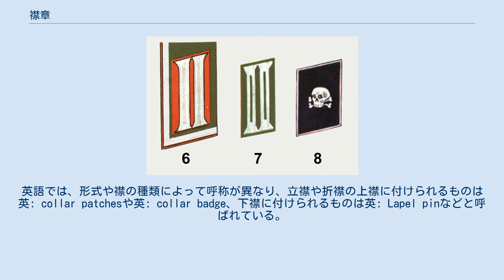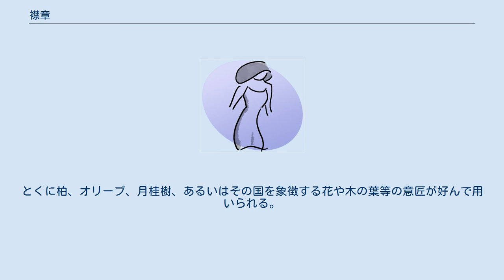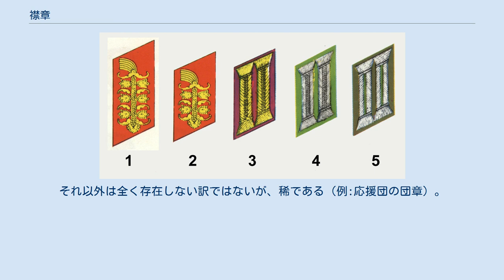襟章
襟章（えりしょう）は、洋服の襟につける記章。
英語では、形式や襟の種類によって呼称が異なり、立襟や折襟の上襟に付けられるものは英: collar patchesや英: collar badge、下襟に付けられるものは英: Lapel pinなどと呼ばれている。
主に軍服や学生服などの制服において、階級や所属・役職などをあらわすために用いられる。
通常は正面から見えるように付けられる。
 第2次世界大戦時のドイツ国防軍陸軍の襟章。
1は元帥、2は将官、3～5は将校、6は下士官、7は兵、8は戦車部隊のもの。
将校と下士官・兵用のものは近衛兵のものだったが、帝政廃止以降全将兵が着用するようになった。
2～7は似たものが現在でも使われている。
 軍服における襟章は、形状面では刺繍等が適宜施された多角形の布を用いたものと、金属製のバッジ・メダル・ボタン等を用いたものに大別される（前者を台布として後者を配する例もある）。
前者の布は、かつては兵科色等の鮮やかな色が用いられていたが、現代の戦闘服では服生地と同色または同系色が用いられる場合が多い。
 機能面では、概ね以下の事柄を識別する機能を果たす。
 国籍　United Statesの略号であるU.S.の文字をそのまま用いたアメリカ軍の襟章が代表的であるが、他にも特徴のあるデザインの襟章が用いられている国があり、軍服においては帽章とともに所属する国籍を識別する重要な要素となっている。
 兵科、部隊　襟章の布全体または縁取りが兵科色に色分けされている場合と、所属する兵科や部隊を象徴する意匠や記号、文字、数字等をかたどった金属製のバッジである場合、または両者の組み合わせで表される。
 階級　襟章が個々の階級ごとに異なる、すなわち襟章自体が階級章の機能を持つ場合と、兵と士官、または佐官以下と将官・元帥が異なる場合（個々の階級は肩章や袖章で表される）場合がある。
後者の場合、士官用の襟章は士官の地位や権威を表象する機能を持ち、なかでも将官・元帥の襟章は赤、金等の鮮やかな色が用いられた装飾性の高いデザインである場合が多い。
とくに柏、オリーブ、月桂樹、あるいはその国を象徴する花や木の葉等の意匠が好んで用いられる。
 校章や学年章、学級章、生徒会役員・委員章がほとんどである。
それ以外は全く存在しない訳ではないが、稀である（例:応援団の団章）。